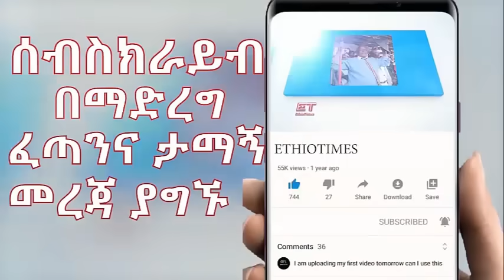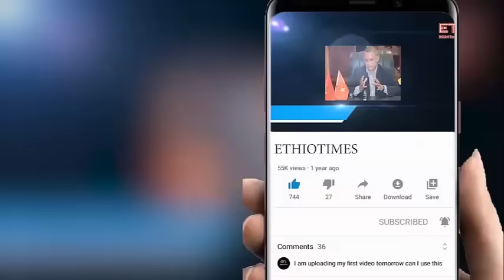Ethiopia: ሰበር ዜና - የኢትዮታይምስ የዕለቱ ዜና |እነኮ/ል ደመቀ ማስጠንቀቂያ ሰጡ|ጥብቅ መግለጫ|ለህዝቡ ጥሪ ቀረበ